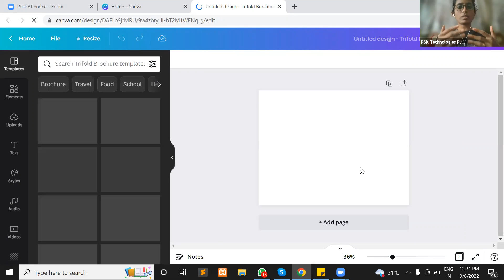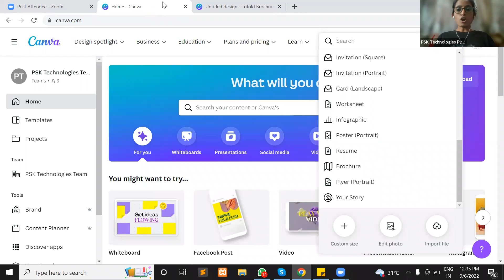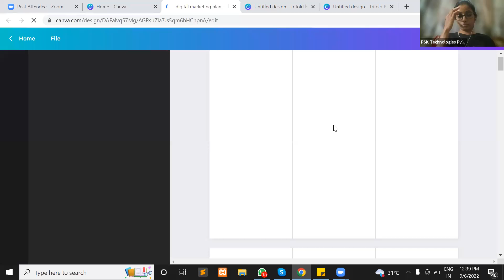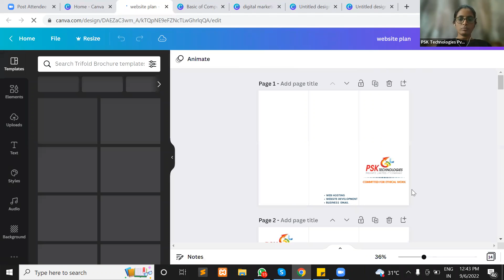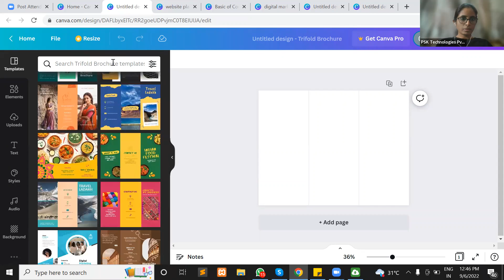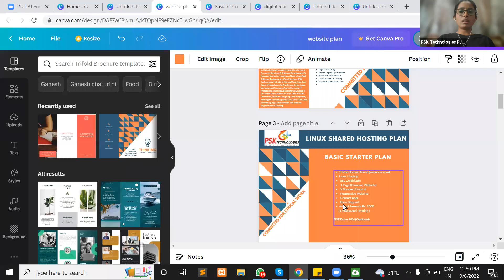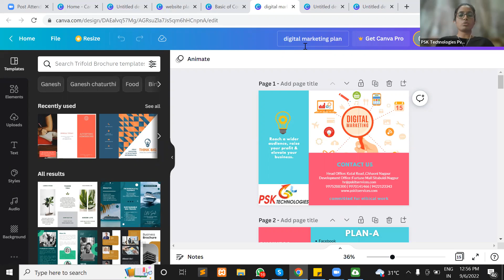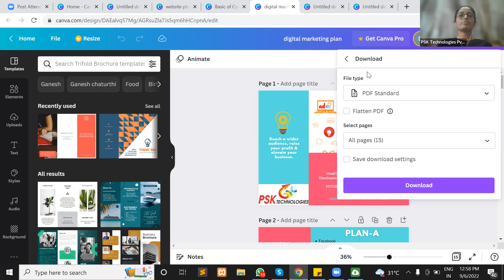Day-7 brochure Designing